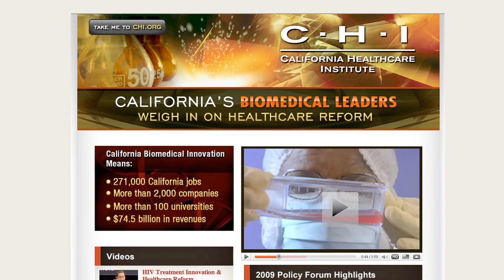California's Biomedical Leaders Weigh in on Healthcare Reform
Watch California's biomedical leaders weigh in on national healthcare reform and its impact on future innovation, patient access and economic development.